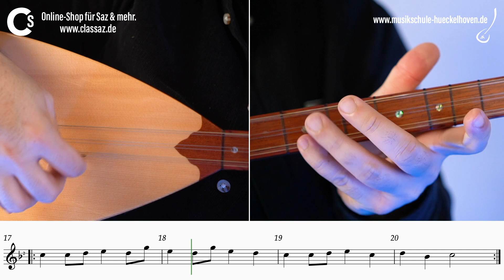Delilo | Solfej | Nota | Kısa Sap Bağlama | Notalar | Bona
Bu eserin tezene yönlü ve parmak numaralı notasını buradan satın alabilirsin

Kanalıma hoş geldin, çalışmamı beğendin mi?

O zaman yorum bölümüne sevdiğin türküleri bana yazarak, ilerde çalıp söyleyeceğim eserlere yön verebilirsin.

Dama çıkmış bir güzel
Delilo delilo hayrane
Damın etrafın gezer
Delilo delilo kurbane
Elinde bir deste gül
Delilo delilo hayrane
Kendi gülünden güzel
Delilo delilo kurbane

Ah le le le le le le le le
Vah le le le le le le le le
Delilo delilo hayrane
Delilo delilo kurbane

Dama çıkma üşürsün
Delilo delilo hayrane
Güzellikte meşhursun
Delilo delilo kurbane
Güzellik başa bela
Delilo delilo hayrane
Herkesle konuşursun
Delilo delilo kurbane

Delilo delilo hayrane
Delilo delilo kurbane

Gece çıktım ayaza
Delilo delilo hayrane
Sarıldım bir beyaza
Delilo delilo kurbane
Öyle bir yar sevmişem
Delilo delilo hayrane
Hem okuya hem yaza
Delilo delilo kurbane

Delilo delilo hayrane
Delilo delilo kurbane